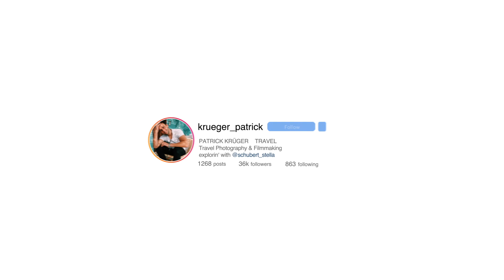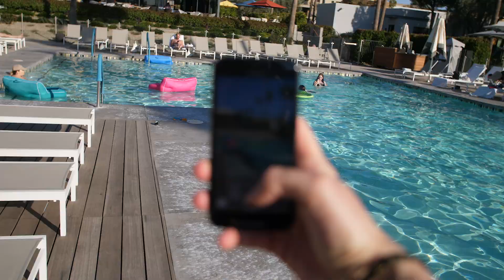Andaz Scottsdale X Urlaub in Phoenix Arizona II Roomtour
Wir machen eine Roomtour im Andaz Scottsdale Phoenix Arizona, einem Bungalow Resort im wundervollen Paradise Valley ! Wer Urlaub in Phoenix machen möchte sollte das Andaz Scottsdale auf dem Schirm haben, umgeben von dem Klima der Sonora Wüste ist es hier ziemlich trocken und warm und der Riesenkaktus ist hier daheim. Viel Spaß bei der Episode

Verfolgt unsere Reisen LIVE auf INSTAGRAM
Patrick: